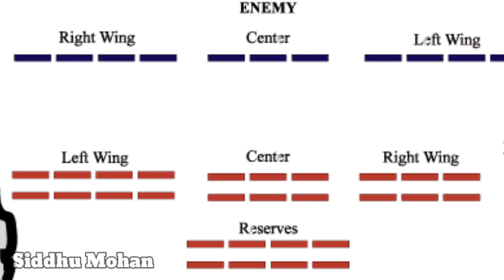Akbar vs Hemu | Who is King Hemu | 2nd battle of panipat | Tamil | Siddhu Mohan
This video is about the history of King Hemu also called Hemchandra. He fought the Second battle of Panipat.
Akbar vs Hemu in the 2nd battle of Panipat.